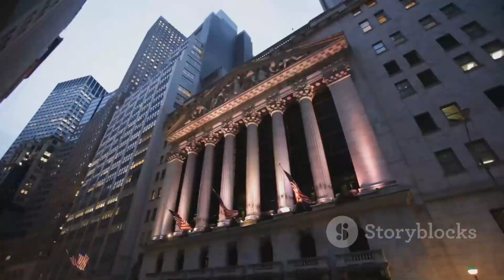Unveiling the Enigma: 7 Intriguing Facts About Reptilians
Hello, everyone! Welcome back to Wold Wonders Curious. and today, we're delving into the mysterious world of reptilians. Now, whether you're a believer or a skeptic, the tales surrounding these reptilian beings have captivated the imaginations of many. Let's unlock the enigma with 7 fascinating facts about reptilians!"